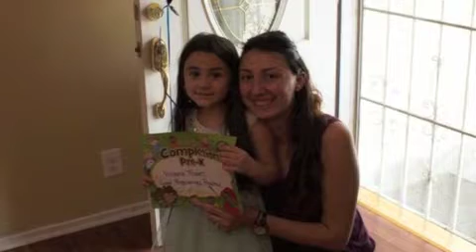OV SIRUN SIRUN-INSTRUMENTAL-ALLINSTRUMENTS BY-HAKOP-GALADJIAN